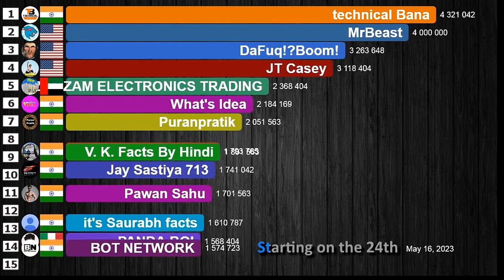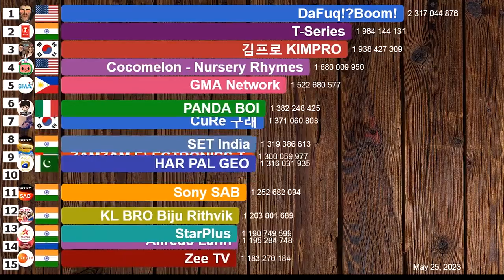Fastest Growing YouTube Channels May 2023 (Subs & Views) | MrBeast, Pawan Sahu, T-Series & MORE!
A visualization of the fastest growing YouTube channels worldwide in the month of May 2023. American YouTube content creator Jimmy Donaldson, better known as MrBeast online, continues to grow extremely fast. This month, MrBeast posted 3 videos, they were as follows: "Would You Pet a Cheetah in Africa?", "1,000 Deaf People Hear For The First Time" and "Ages 1 - 100 Fight For $500,000", getting more than 300 million views in total.
Pawan Sahu's channel, fitness trainer and fitness model, and T-Series channel were two of several Indian channels that stood out.
Two giant channels, one with more than 1 million and the other with more than 2 million subscribers, were shut down by YouTube.
This month, to everyone's surprise, one channel gained over 29 million subscribers. In theory, that would be a new world record for most subscribers gained in a month. However, this achievement cannot be counted as a world record. Watch the video to find out why.
Regarding the most viewed channels in the month, there were 4 channels that had more than 2 billion views in May. Among them are Cocomelon, T-Series and 김프로 KIMPRO. Watch the video to find out!

The TECHNICAL NAVEEN channel only started being tracked by Social Blade on May 6th, when it already had 428,000 subscribers. Therefore, the subscriber gain shown in the video is from May 7th to May 31st (does not include the gain from May 1st to May 6th).

NOTE 2 - Views of GMA Network:
According to Social Blade (and as shown in the video), the GMA Network channel had 1.6 billion views in May. It turns out that a large portion of these views were actually from videos set as private in March and made public in May. In May, the channel had probably between 300 and 500 million views, as it had been doing every month for the last 3 years before March.

MUSIC
Soulicious - Dyalla
The Awakening - Patrick Patrikios
Anxiety - NEFFEX

DATA SOURCE
- Socialblade website